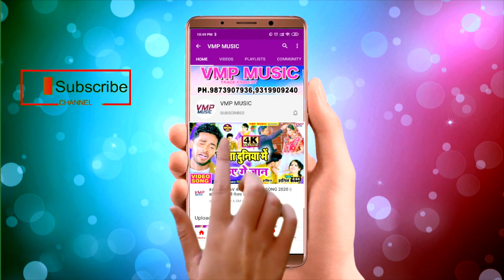न्यू मैथिलि आर्केस्ट्रा सांग- समान तोहर काईट लेबौ गे हंसुवा स || SINGER || VINAY NIRMAL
Video Credits :

Title Song :-|   समान तोहर काईट लेबौ गे हंसुवा स
Singer  :- Vinay Nirmal Yadav
Writer :- Rajesh ,

Category : Music